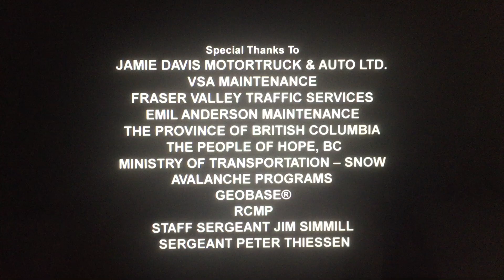Great Pacific Television/Discovery Channel (Canada) HD (2012)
Here’s from Discovery Channel (Canada) is Call “Highway Thru Hell” (2012)